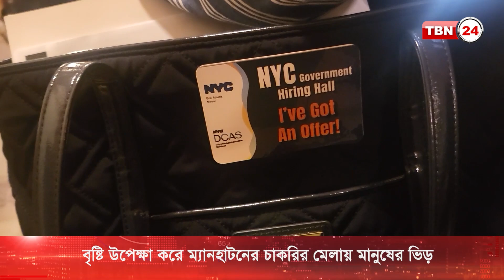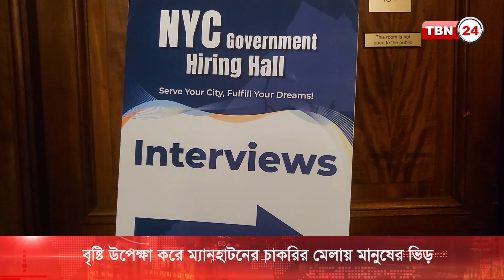নিউ ইয়র্কের চাকরি মেলা থেকে নিয়োগ পেয়েছেন ১২০০ মানুষ | TBN24 NEWS | NYC Job Fair | New York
ম্যানহাটনের থার্টি ফার্স্ট চেম্বার স্ট্রিটে শনিবার আরেকটি চাকরি মেলা অনুষ্ঠিত হয়েছে। মেলায় ঢুকতে বৃষ্টির মধ্যে লাইনে দাড়িয়ে অপেক্ষা করেন শত শত চাকুরিপ্রার্থী। মেলায় উপস্থিত হন নিউ ইয়র্ক সিটির মেয়র এরিক অ্যাডামস।